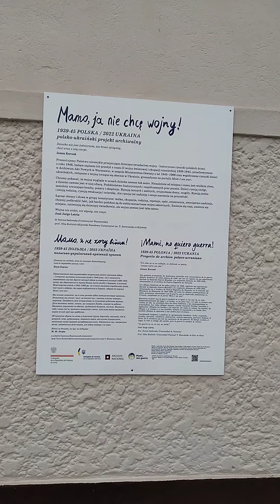mensaje en ucraniano y polaco